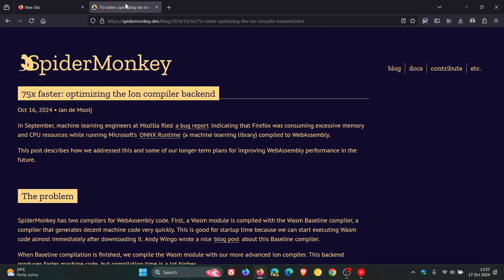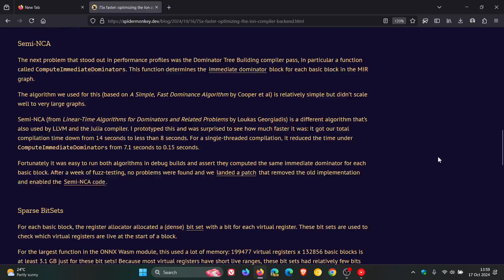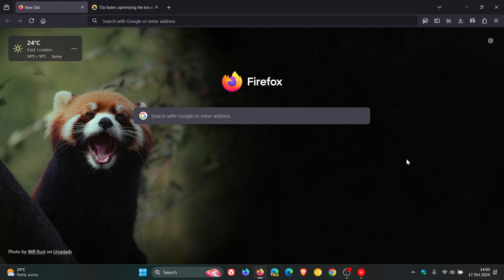Firefox Gets a Massive WebAssembly Performance Improvement!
Mozilla is rolling out performance improvements to Firefox, that are focused on the browser’s WebAssembly runtime, with some processing tasks now more than 75 times faster in Firefox